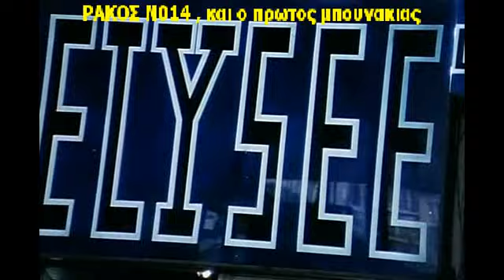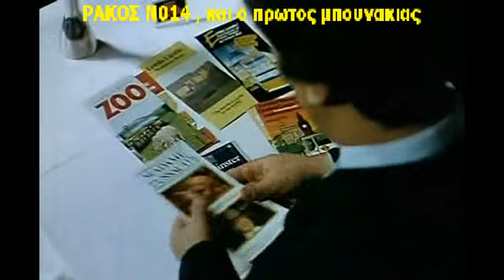Ρακος Νo14 , kαι ο πρωτος Μπουνακιας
Ένας πραγματικά αδύνατος τύπος ανακαλύπτει ότι έχει απίστευτη δύναμη στις γροθιές του. Μετά την έναρξη μιας καριέρας στην πυγμαχία, πολλοί άνθρωποι προσπαθούν να εκμεταλλευτούν το ταλέντο του.

με πρωταγωνιστές τους  Στάθης Ψάλτης , Σοφία Αλιμπέρτη  , Μάγδα Τσαγγάνη  , Γιώργος Βασιλείου , Σία Φαράκη